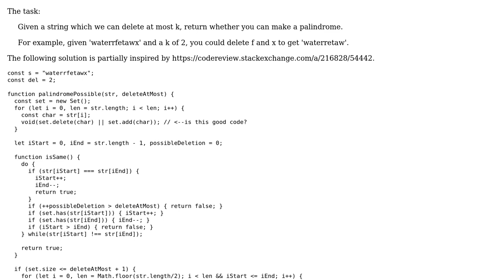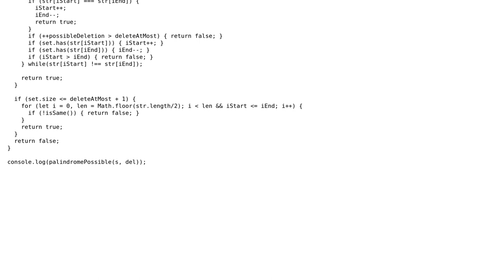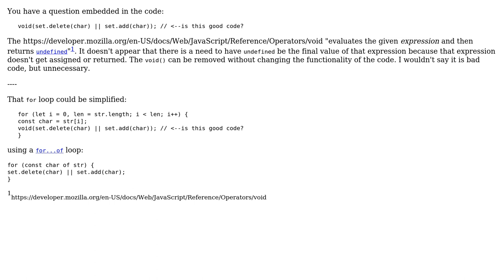Code Review: Return whether a string is a palindrome if you can delete at most k elements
With thanks & praise to God, and with thanks to the many people who have made this project possible! | Content (except music & images) licensed under CC BY-SA | Music | Images & others | With thanks to user thadeuszlay user SAM OnELA and the Stack Exchange Network Trademarks are property of their respective owners. You are responsible for your own actions.